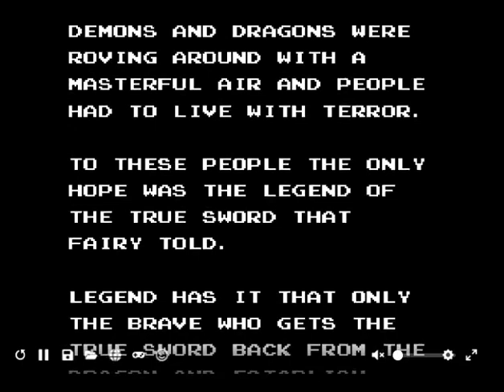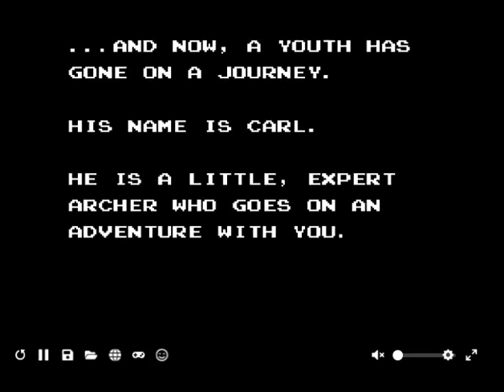Dragon Buster II - Yami no Fuuin / Dragon Buster II - Seal of Darkness (Japan) (NES)